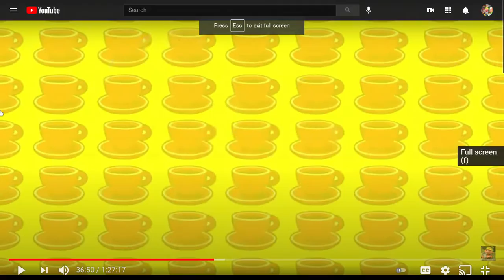Postman Pat The Movie (2014) Coffee Chat & Woke Up Sara Scene